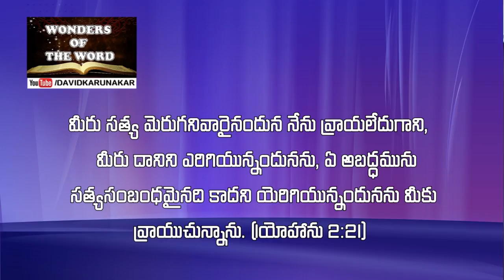White Lie? తెల్ల అబద్ధము? Telugu Christian Short Message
As a Christian can I say white lie???